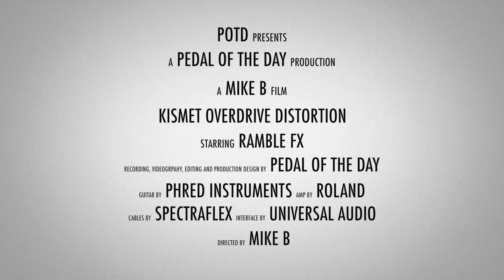Ramble FX Kismet Overdrive Distortion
This is a demo video of the Kismet Overdrive Distortion effects pedal from Ramble FX performed and produced by Pedal of the Day. for more effects pedal reviews and demos, and be sure to check out more of the videos here on our YouTube channel before you leave. Cheers!